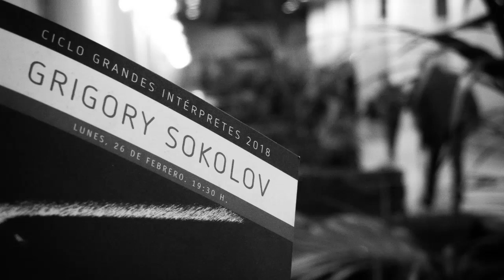Sokolov - Haydn Sonata n.47 op.14 n.6 in b minor Hob.XVI:32 II. Menuetto